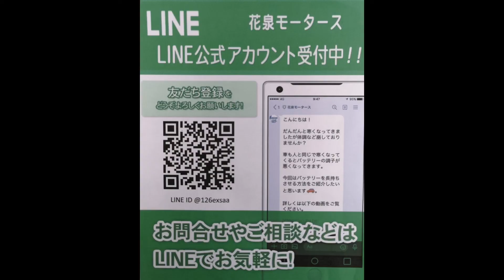一関市 自動車整備 タイヤチェーン どっちに装着する？